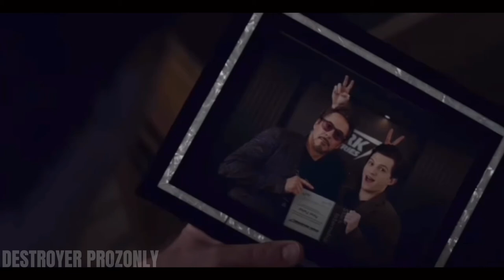Avengers Endgame | Ghostbusters Afterlife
He came out here for a reason. Watch the new trailer for Ghostbusters: Afterlife, exclusively in movie theaters this November.

From director Jason Reitman and producer Ivan Reitman, comes the next chapter in the original Ghostbusters universe. In Ghostbusters: Afterlife, when a single mom and her two kids arrive in a small town, they begin to discover their connection to the original ghostbusters and the secret legacy their grandfather left behind. The film is written by Jason Reitman & Gil Kenan.